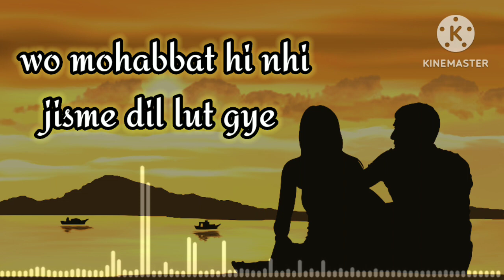wo mohabbat hi nhi jisme dil lut gye full song lofi music slowed + reverb